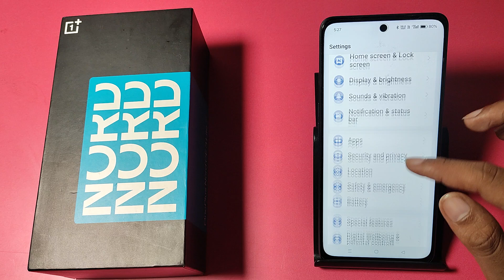How to enable auto rotate screen in OnePlus Nord CE 3 lite 5G || OnePlus me auto rotate screen kare